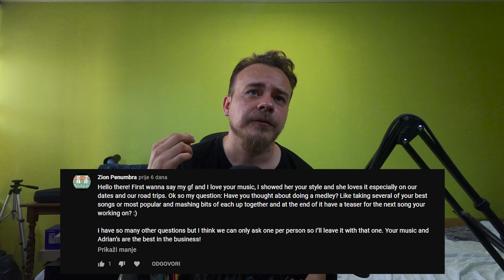Q & A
Hello everyone :) Here is my first Q & A video :) I would like to thank everyone for their questions, hope that you'll enjoy it. I'm looking forward to many more questions in the future, have a great day :)

☕Buy me a cup of coffee so that I can work even harder on new songs for you☕